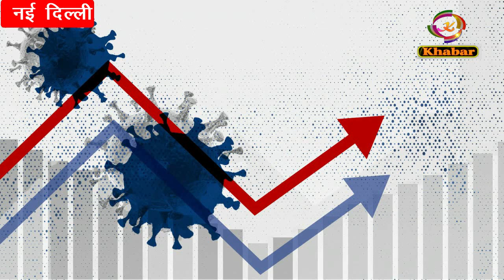जिलेवासियों के लिए राहत भरी खबर